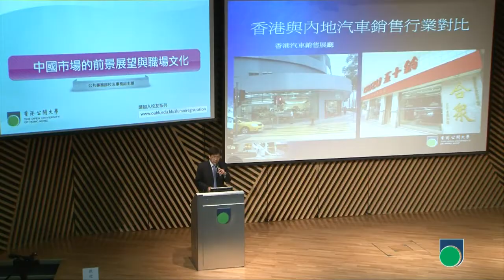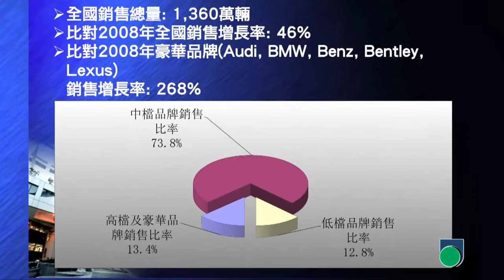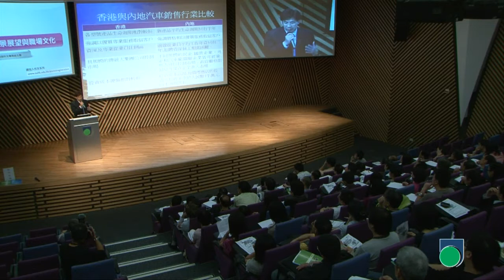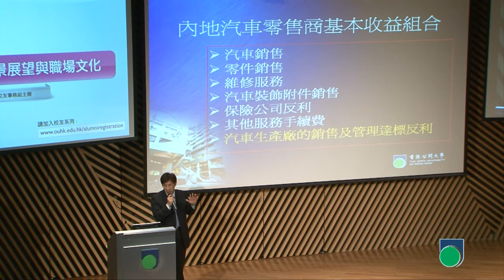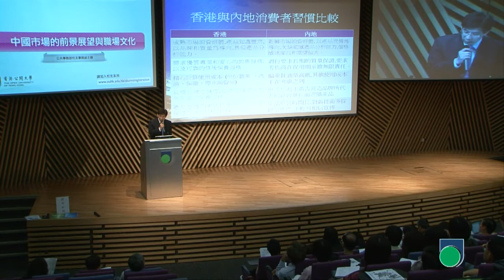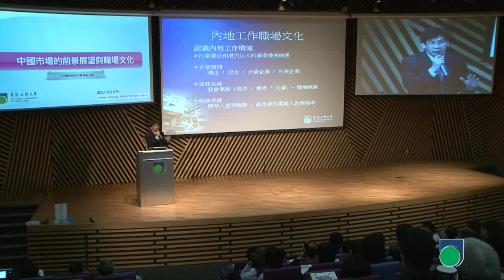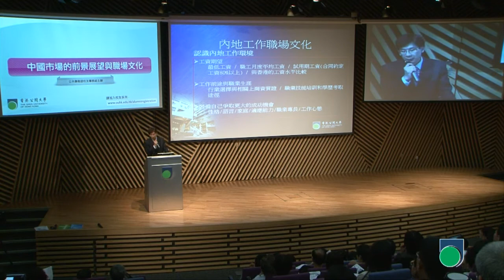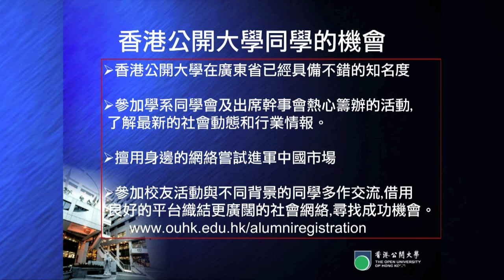OUHK - 中國市場的前景展望與職場文化